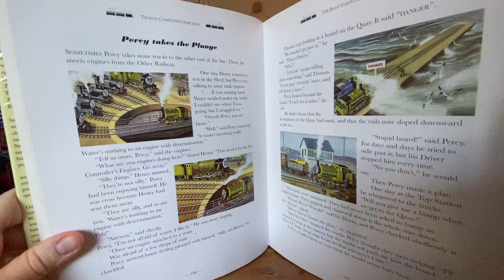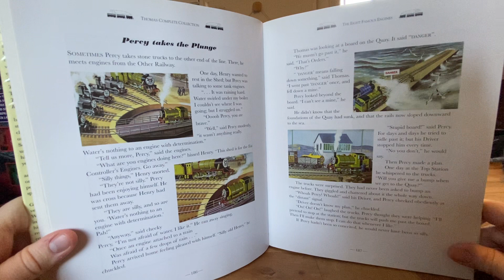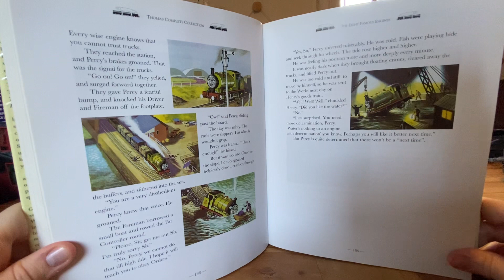Percy takes the Plunge - Thomas the Tank Engine - Read Aloud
Please join me as I read through one of the classic Thomas the Tank Engine stories!

Percy takes the Plunge from Thomas the Tank Engine: The Complete Collection by Rev. W Awdry.